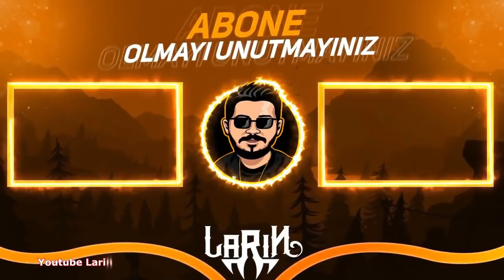Döner Ekmek Yerken izlemelik Brawl Stars Tik Tok Videoları #258